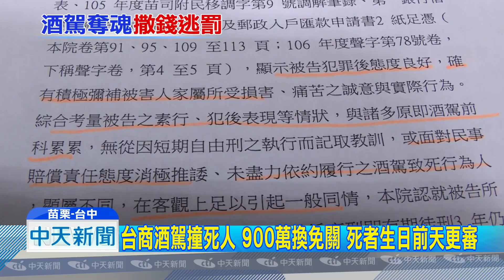20181016中天新聞 台商酒駕撞死人 900萬換免關 死者生日前天更審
2年前，台中一名莊姓台商酒後駕車，在苗栗苑裡違規逆向，撞死一名郭姓男騎士，當時台商還躲回家中睡覺，還辯稱不知撞到人；一審判決時，地院認為被告有悔意，也賠償900萬元，因此輕判2年緩刑5年，等於免坐牢，但最新高分院判決出爐，改判徒刑3年10個月，17號就是死者生日，在生日前一天新判決出爐，算是還給家屬一個公道。